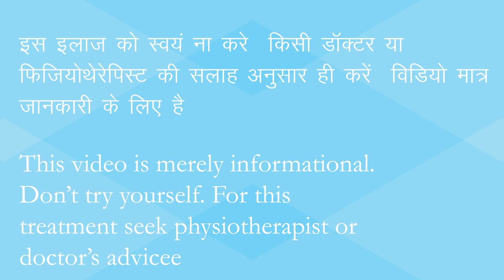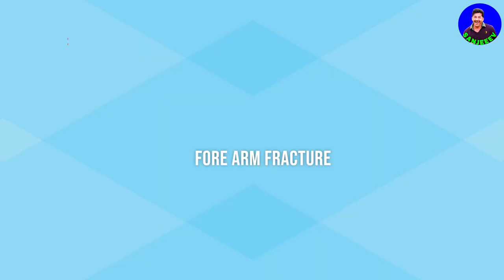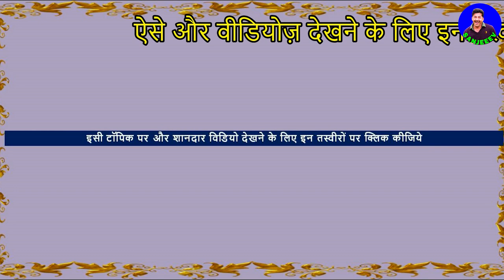Amazing Chiropractic Adjustment India | Heel, Arm, Hand, Fracture Treatment By Indian Chiropractor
Best world famous chiropractic in India.Traditional Bone-Settler in Village-  Rakesh pehalwan in  Ajmer , Rajasthan 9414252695 हड्डी के डॉक्टर hadvaid treatment

bone setter or bone cracking doctor expert in bone adjustment . bone setting is done carefully. He is not street chiropractic. He fixing dislocated bones. He does bone fixing massage . He also uses x-ray for proper treatment. He Treats shoulder Ligament Injuries, adhesive capsulitis of shoulder, frozen Shoulder Pain, Ankle Sprains, back pain , nerves , joint problems, Pelvis Dislocation Treatment , All Body Stiffness Treatment, Trigger Point Massage, Back_pain and neck_pain, Reduction settings and plaster of fracture shaft humerus, Ankle sprain(Hindi) पैर /एड़ी की मोच : इलाज और उपचार. टखने में मोच। टखने का दर्द Accidental Injuries Full spine and tail bone adjustment in India, Dislocated Kneecap
Ankle Dislocation Reduction,Ankylosing spondylitis treatment
Sanjeev Kumar Gupta shot this video of Indian Chiropractor. In India.

PLEASE DON’T TRY ANY OF THE  treatment MENTIONED OR DEPICTED  IN ANY VIDEOS OR PHOTOS. These  are skilled professionals experts . TRYING THESE COULD LEAD TO SERIOUS INJURY, INCLUDING PARALYSIS, OR EVEN DEATH.  SO PLEASE DON'T EVEN TRY.